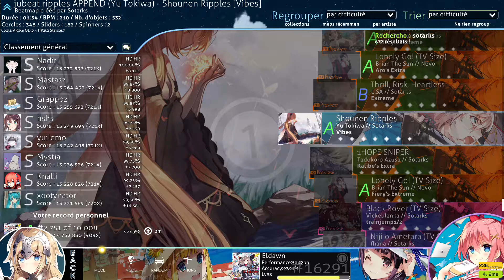Osu! - Shounen Ripples /Sotarks\ [6.70★]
Hey, ont c'est pas vu depuis 2018 x)